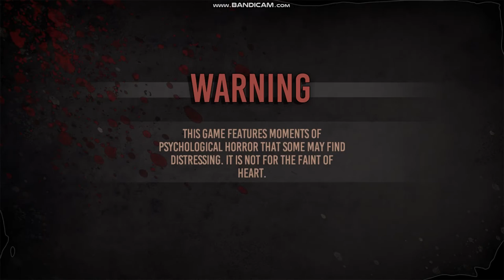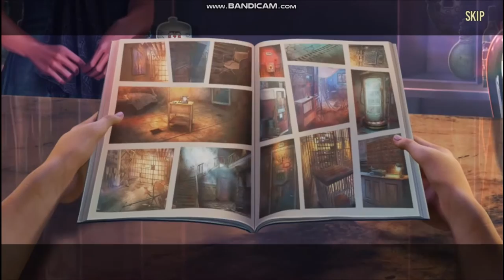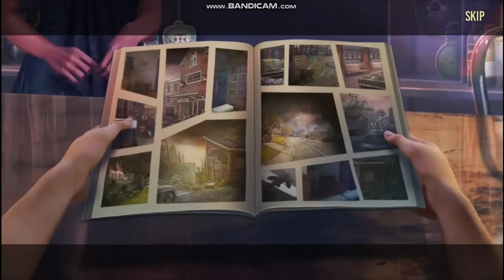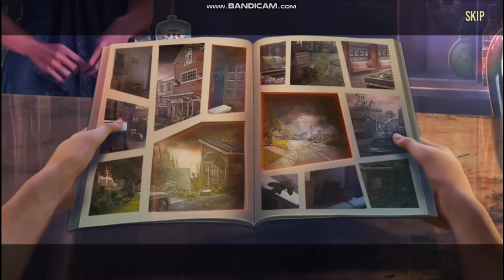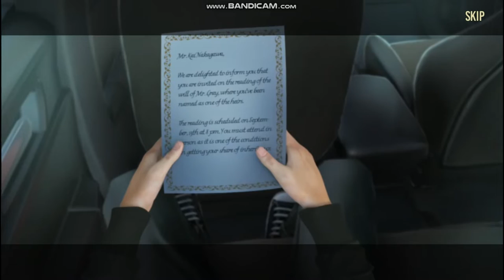Let's Play: Crossroads 1: On a Just Path CE FULL PLAYTHROUGH (FULL!)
So guys...

Last video on 2021!

WOOOOOOOO!

And a lot of things went through my mind when I played this one!

So, guys...

2021 might not be the year that we wished for it to be, I mean, Omnicron started, Covid is still here, and a lot of things happened, but I seriously learned quite a number of things this year.

And this game is right on the top of the learning list.

The choices I made in this game are not gonna be the most ideal, cuz I admit, that as a human, I am bound to make mistakes. Cuz you know, we are not perfect in every shape and form. (Kinda makes me think of the cancel culture, no offence. Pretty disheartening to see so many willing to judge so poorly because of something they said).

As humans, I guess that no matter how much we plan in our lives, or even like make resolutions on how we are gonna be the best people ever, the truth is that not everything is gonna play out the way we planned, and there are gonna be a lot of bumps along the way. Learning from them and getting up slowly but steadily are the main key points to remember along the way, and in this game, I finally understood what that means.

For once, I am glad that I am not really stuck in the comic books, and that I'm sitting on a chair just typing this XDD

Thanks Elephant Games, for this last game of the year. Pretty reflecting. I like it :D

Anyways, hope you guys enjoyed, and have a Happy 2022, everyone!

We will see you on 2022, guys.